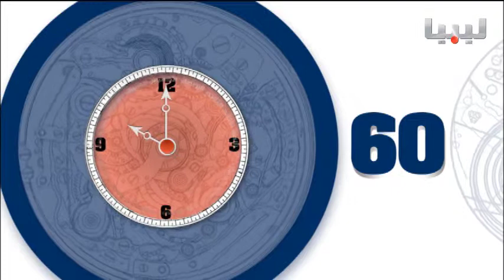برنامج 60ة يوم 16/10/2015